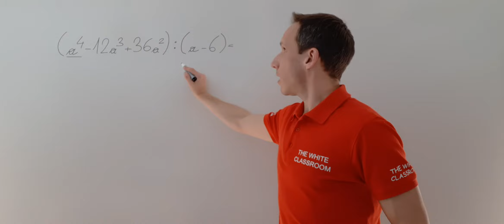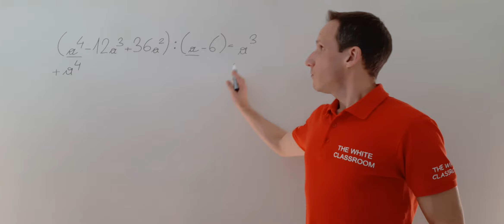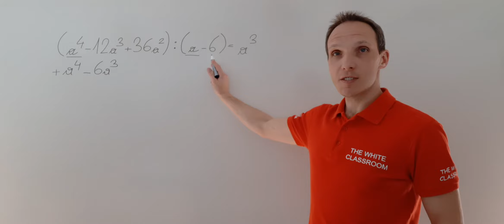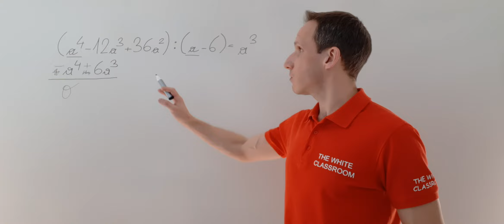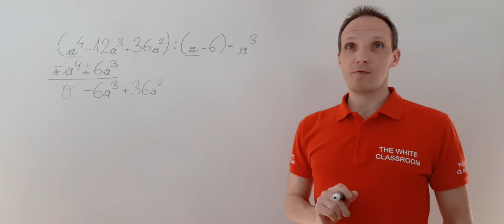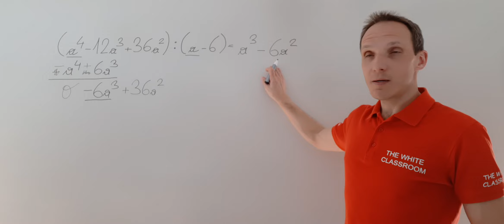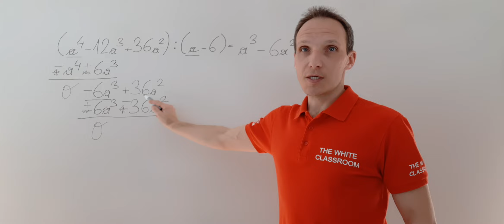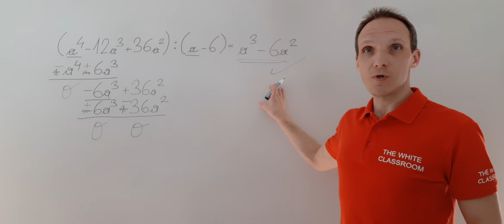POLYNOMDIVISION (a^4 - 12a^3 + 36a^2) : (a - 6) - TRINOM : BINOM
Löse folgende Polynomdivision:

(a^4 - 12a^3 + 36a^2) : (a - 6)